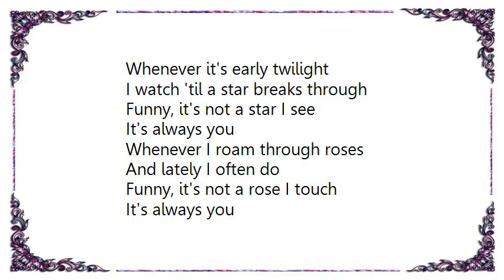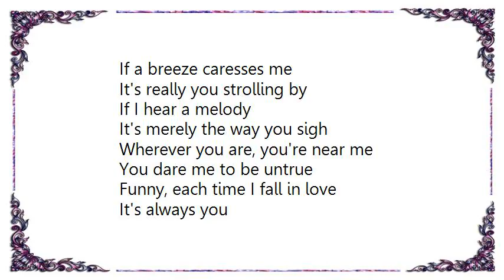Chet Baker - It's Always You Lyrics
[Lyrics Chet Baker - It's Always You]
Whenever it's early twilight
I watch 'til a star breaks through
Funny, it's not a star I see

Whenever I roam through roses
And lately I often do
Funny, it's not a rose I touch

If a breeze caresses me
It's really you strolling by
If I hear a melody
It's merely the way you sigh

Wherever you are, you're near me
You dare me to be untrue
Funny, each time I fall in love